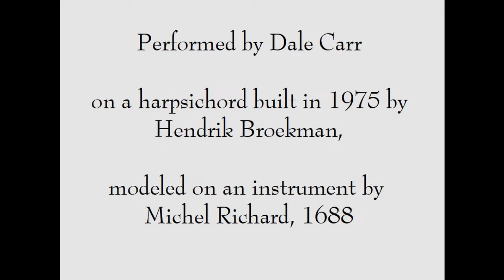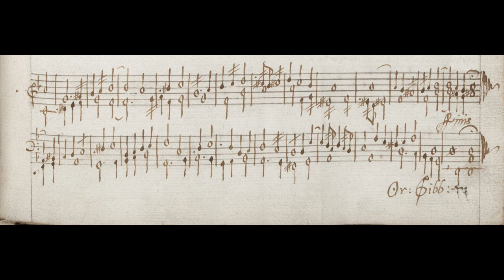Fantasia in d by Orlando Gibbons, performed by Dale Carr on a harpsichord built by Hendrik Broekman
Fantasia in d for harpsichord by Orlando Gibbons, performed by Dale Carr on a harpsichord built in 1975 by Hendrik Broekman, modeled on an instrument by Michel Richard, 1688

The work is one of Gibbons's shortest and most subtle fantasias.  It is found in a book in the Royal Music Collection containing 90 works by various composers copied by Benjamin Cosyn,

Words matching the subtlety of Gibbons's tones fail me.  Perhaps a few words about the many ornament signs in the MS can supply the deficit?  This despite the fact that, so far as I am aware, nobody has yet provided a satisfactory interpretation of English keyboard ornament signs.  Please enlighten me if I have missed something important!
The ornament signs are not consistent in each appearance of a subject.  This could mean that making the subject sound the same at each appearance was not considered inportant;  or that the signs themselves might mean different things in different contexts;  or even that the signs were not intended to be binding on the player at all.

In defense of this last outrageous possibility, I suggest that the reader consider other ornaments in the MS, by which I mean what appear to be calligraphic ornaments.  The initial O of the composer's name is written with a dot inside it;  must we assume that this would be pronounced differently from an O with no dot?  And after the title word "ƒƒantasia" there's a colon {:} followed by what might simply be a curved flourish of the pen.  Must we attach any great significance to this flourish?  Elsewhere, the colon is used to indicate an abbreviation, but not here;  what might it then signify?  And the thick vertical lines and the 5+3 dots found on each staff before the 1st notes:  should these influence our performance?  Ditto the flourish after the final notes;  the word "ƒƒinis" would be sufficient to indicate the end of the piece, as would the fermate.

I have been sparing in the use of sounding ornaments, in accordance with what I hear as the simplicity of the work.

registration:  dogleg 8' on upper manual